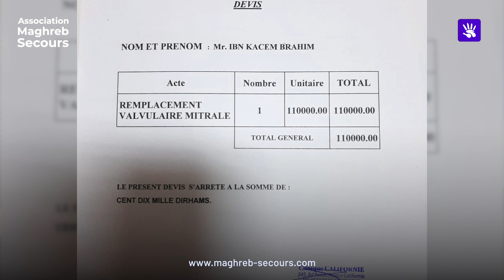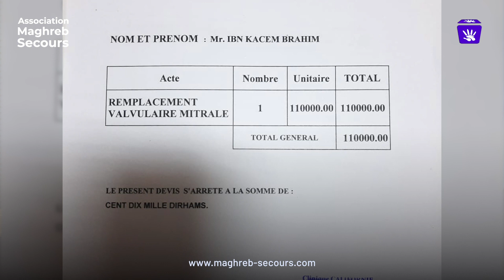Brahim Ibn kacem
BRAHIM IBN KACEM de la ville de CHEFCHAOUN.
 Il souffre de paraplégie et il est incapable de parler, et a besoin d'une intervention chirurgicale à cœur ouvert pour remplacement valvulaire mitral qui nécessite une intervention immédiate.

TOUS ENSEMBLE POUR UN MAGHREB UN MAROC DANS UNE AFRIQUE SOLIDAIRE !